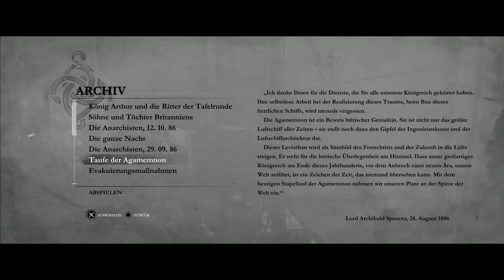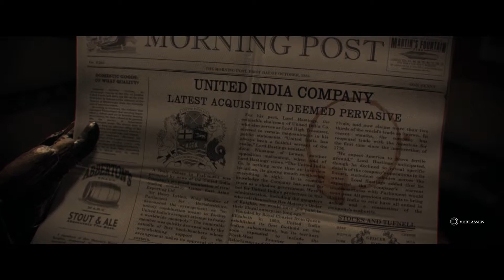The Order: 1886: #14 - Feindliche Übernahme [Let's Play: The Order 1886 | PS4 | HD]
Let's Play: The Order: 1886

London im Jahr 1886: Wissenschaft und Industrie verändern die Stadt, die in großer Angst vor einem alten, nicht menschlichen Feind lebt.
Als Galahad, der einem Eliteorden königlicher Ritter angehört, schließt du dich der Schlacht um die Zukunft der Menscheit an, Ausgerüstet mit fortschrittlichen Waffen und Technologie.
Kannst du das Blatt in diesem jahrhundertealten Krieg wenden, der auf ewig den Verlauf der Geschichte bestimmen wird?